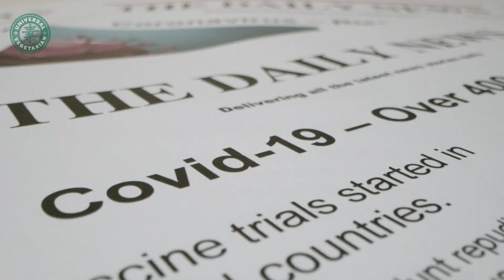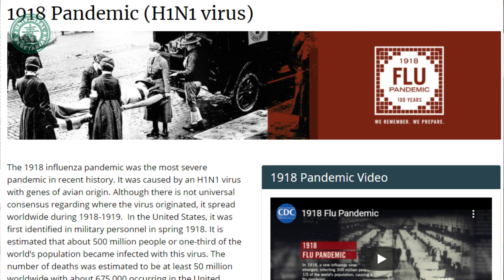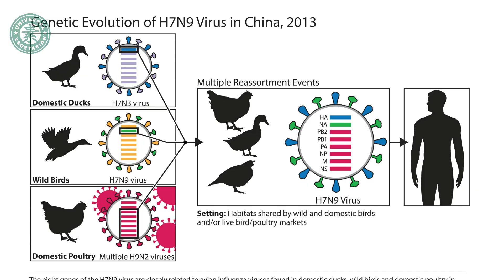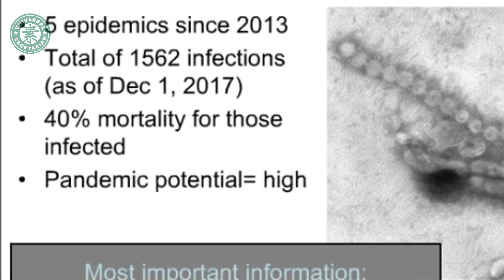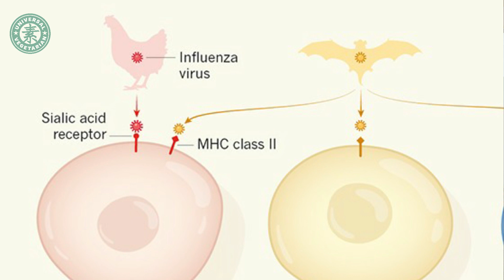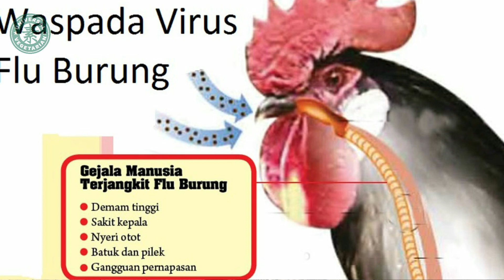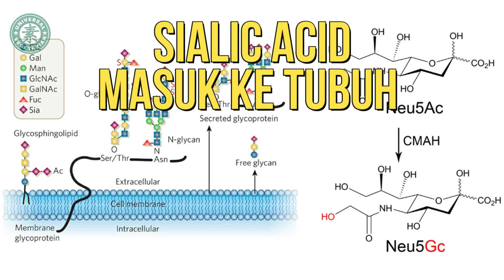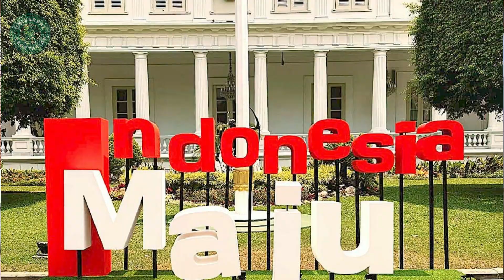Virus Kiamat!!! Separuh Populasi akan musnah? by Vegetalk Universal Vegetarian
Mungkin kita sering nonton film tentang virus, yang berbahaya dan bisa menghancurkan peradaban manusia kedepan, tentunya virus bukanlah hal yg baru , dan bukan suatu khayalan bahwa ini hanya terjadi di holywood, hanya di bioskop, namun sejarah mencatat pernah terjadi pandemi tahun 1918 yang disebut flu spanyol, mengakibatkan 1/3 popluasi bumi terinfeksi dan total kematian diperkirakan 50juta -100 juta jiwa.
Tentunya menjadi pelajaran bagi kita bahwa Virus ini sangat berbahaya, dan kita saat ini masih kewalahan menghadapi virus corona yg fatality rate nya hanya 0.4%, sedangkan yg terjadi pada 1918 baru 4%..
Bagaimana bila ada virus yg fatality rate nya 40%, 100 kali lipat dari corona, virus ini saya namakan virus kiamat, karena bisa memusnahkan separuh populasi bumi..
Menariknya saya akan membahas apa hubungannya dengan vegan, ya pasti ada, karena virus berasal dari hewan ternak, dan kita memasukkan suatu molekul kedalam tubuh kita ketika kita mengkonsumsi daging hewan ini, yang menjadi kunci masuknya virus dan mutasi virus..
Baik, selamat menyaksikan, silahkan share video ini sampai ke masyarakat luas, sampai mentri kesehatan, sampai ke Bapak Presiden Joko Widodo,

Salam Sehat.
Donny.T.Y